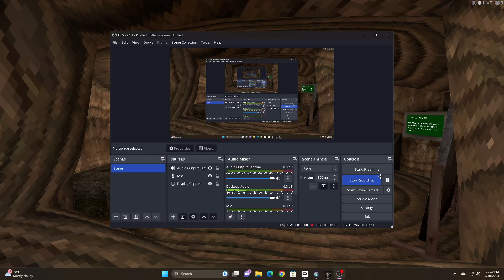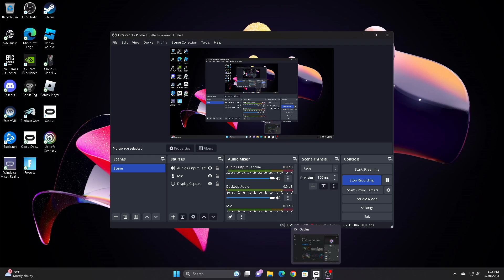Gorrila tag 1 Hour of Smooth Gameplay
Hi I am a pro gorrila tag player I started in 2021 and have still been grinding since I took a long break though and enjoy the clip